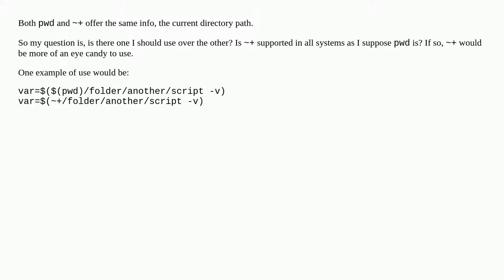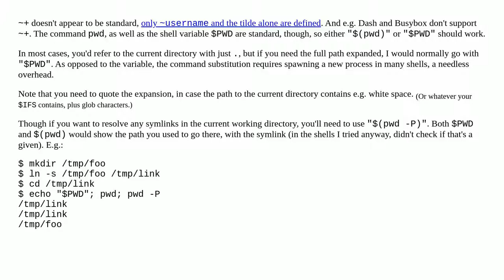Should I use pwd or tilde plus (~+)?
A special thanks goes out to the community